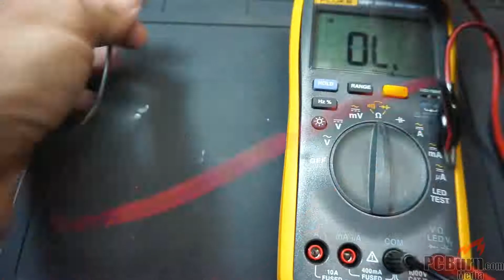Prusa i3 Mk3 Bed Failure Troubleshooting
I'm troubleshooting a failed Prusa i3 Mk3 bed. I go over checking which cable's causing the issue and where I found the fault.